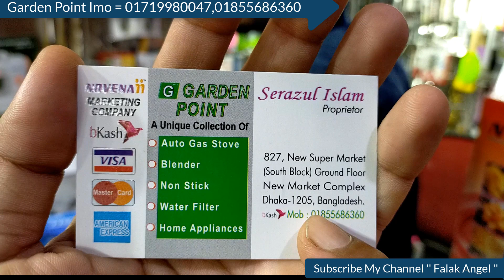30 সেকেন্ডে নরম তুলতুলে রুটি বানান ইলেকট্রিক রুটি মেকার দিয়ে !! Electric roti maker in BD price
30 সেকেন্ডে নরম তুলতুলে রুটি বানান ইলেকট্রিক রুটি মেকার দিয়ে // Electric roti maker in BD price

shop name: ( )